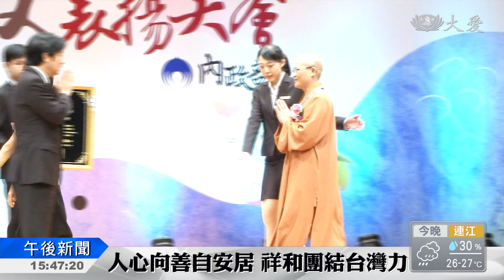宗教團體表揚 榮耀慈濟人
感謝宗教團體在社會的奉獻及付出，年度宗教團體表揚大會，今天上午在新北市政府舉行，今年更實施新的表揚制度，從影響層面、公益性質等面向進行綜合評比，篩選出186個單位。慈濟基金會除了獲得宗教公益獎之外，也因為連續十年獲獎，更獲頒「宗教公益深耕獎」。

藍天白雲走入社區，舉辦孝親活動，在世界各地推廣環保、蔬食救地球的觀念，甚至關懷受刑人，希望幫助他們轉念，回到正軌，獲得內政部頒發「宗教公益深耕獎」殊榮。

靜思精舍 德懷法師：「做事，我們認為是本分是本分事，得獎，是給所有，鼓勵所有慈濟人，鼓勵全球的慈濟人，知道我們走的路是對的，要繼續恆持下去。」

持續關懷社會弱勢，一一受獎，第42屆全國宗教團體表揚大會，包含慈濟基金會在內，共有21個團體，連續十年獲得表揚，其他宗教團體也開辦日照中心、老人課程等，持續在偏鄉為民眾付出，也獲得宗教公益獎。

天主教德來會 謝若安修女：「希望藉著我們的服務，大家能夠認識老化，(失智長者)他們能夠健康起來，還可以為社會上，再做一些好的一些服務。」

內政部長 徐國勇：「我們心靈真正的一個教化，這個才是我們國家在安居裡面，真正向上的力量，所以這個祥和的力量，都在我們宗教團體裡面。」

付出自身人力物力，從教育、慈善下手，不只表彰這些團體的奉獻，更希望能發揮社會安居的力量。

周怡呈 梁家銘 台北報導